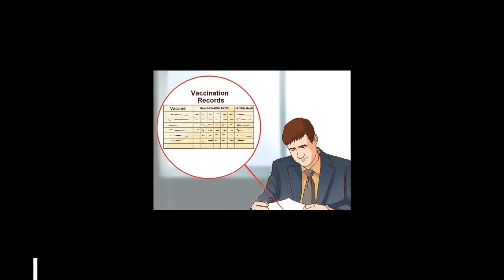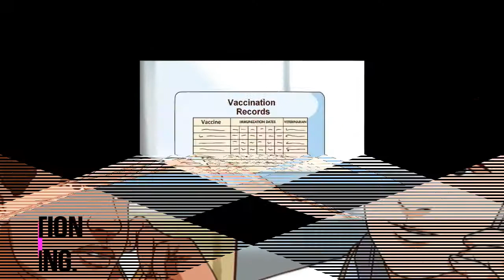How to Get Immunizations for Traveling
In this video you will watch Traveling internationally can be a fun and exciting adventure. However, it is important to understand that various diseases that are not common in your country may be prevalent in the countries you are visiting. In addition to basic immunization, you may need to have immunizations for diseases like yellow fever. Make sure to educate yourself on the vaccinations you need and get properly vaccinated before setting out on your trip.